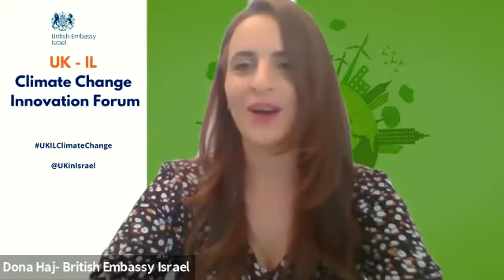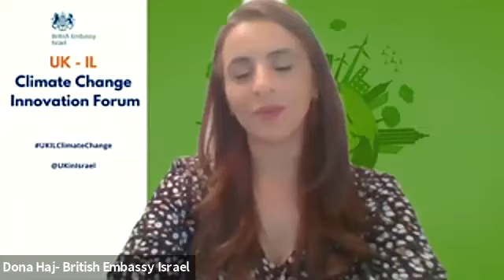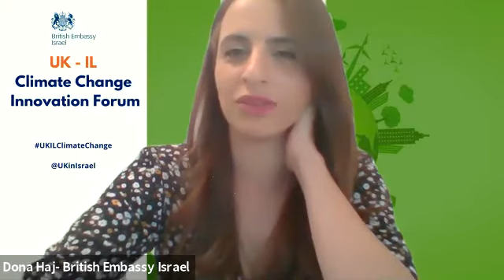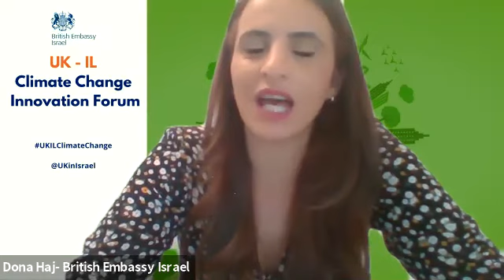UK Israel Climate Change Innovation Forum #1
As one of the world leaders in tackling climate change, the UK has put clean growth at the heart of its Industrial Strategy, by setting out ambitions to reduce carbon emissions while supporting a thriving green economy. The upcoming year will have a unique focus: the UK will be hosting COP26, the International Climate Change Conference (new date November 2021).

The UK-Israel Climate Change Innovation Forum will bring together, during a series of events, the brightest minds from both countries to shed light on the rapid innovation needed in the sector, promote collaboration between businesses and investors as well as encourage best practice sharing on climate change innovation.

Both countries are recognizing that innovation is required across all sectors to achieve net zero carbon emissions. This first event will showcase what the two countries are doing to create an environment for innovation to thrive, as well as what the two sides could do together in order to help boost investment, commercialisation and unlock systemic change.

Panelists:
Neil Wigan, British Ambassador to Israel
Beverly Gower-Jones, Managing Partner, Clean Growth Fund, UK
Idan Mor, Investment Director, Centrica Ventures, Israel
Avital Eshet, Head of Economy Policy, Ministry of Environmental Protection, Israel
Prof. Richard Templer, Director of Innovation, Grantham Institute, Imperial College London, UK
Dona Haj (Moderator), UK Israel Tech Hub, British Embassy